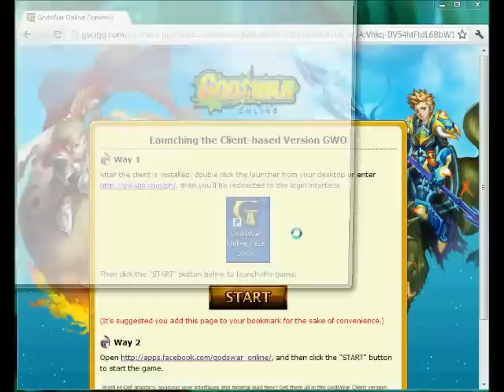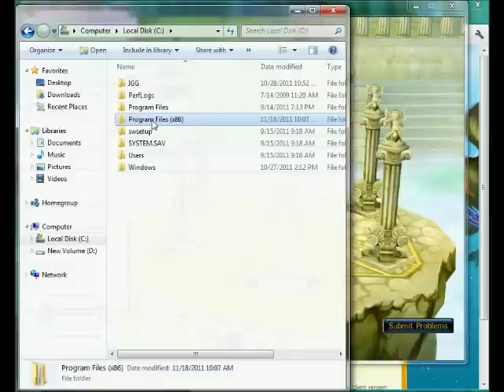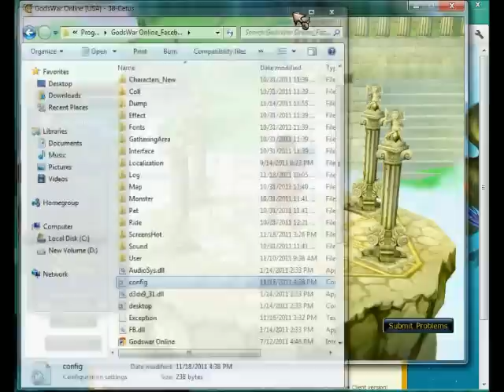Godswar online Transform your Avatar!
godswar FB  online Last Video before it was deleted (In memmory of my Avatar)